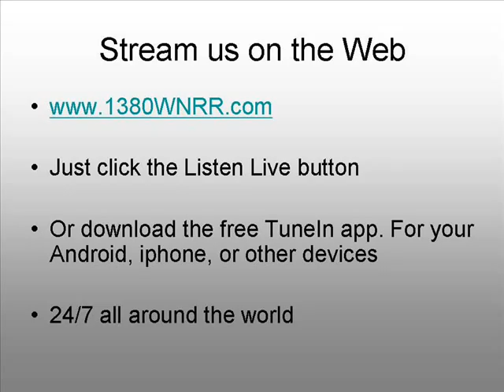Milton Reid on Faith in Freedom seg 1.wmv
Black Quill & Inks Milton Reid on Faith in Freedom with Lee and Patti Miller 6-3-12